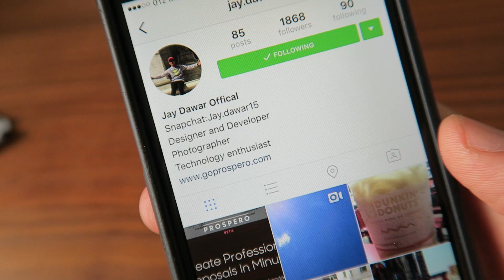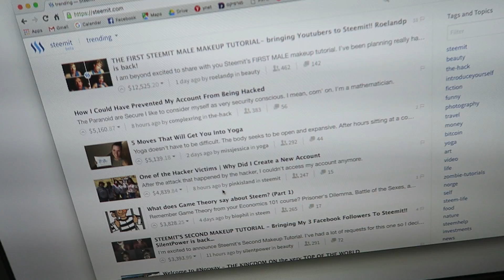Betting On New Technologies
Mentioned:
Intro Sound Design: Amit Segall